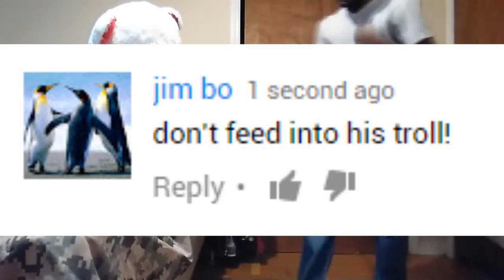Young Diarrhea (AlbertsStuff) - Julius Cole Diss Track